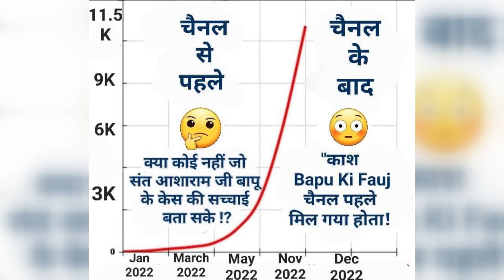Narayan Sai Ji के केस मे क्यूँ जबरदस्ती जोड़ा जा रहा है Asharamji Bapu का नाम ! Panipat Case समाचार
Latest update about Panipat Case of Shri Narayan Prem Sai Ji